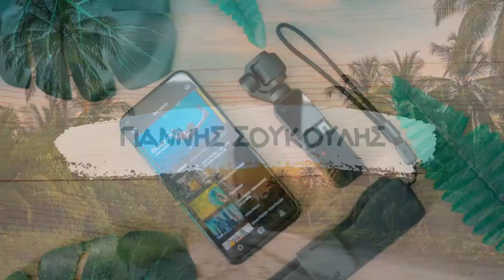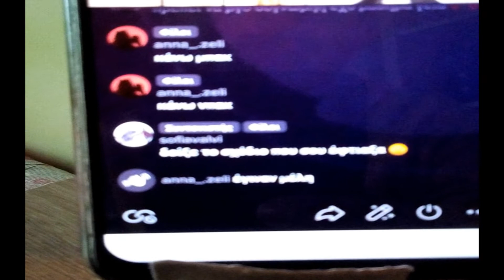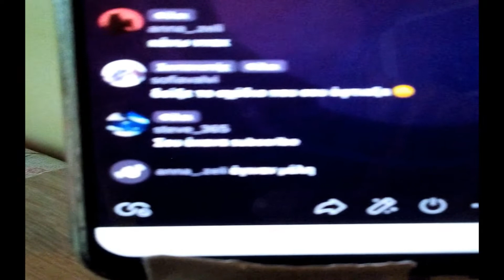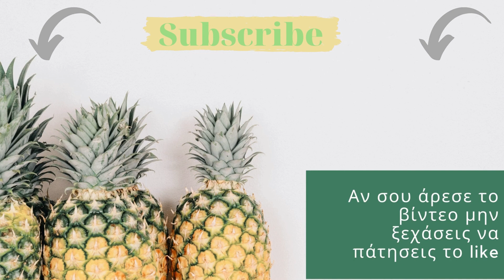Καραντι vlog! Τρώω μόνο κίτρινα νηστίσιμα φαγητά - Giannis Soukoulis​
Αλόχα Giannis Soukoulis εδώ και καλώς ήλθατε σε ένα καινούριο βίντεο μου. Σήμερα θα σα έχουμε ένα καραντι vlog όπου θα  τρώω μόνο κίτρινα νηστίσιμα φαγητά. Είναι γενικότερα ένα challenge όπου θα δούμε αν θα καταφέρω να το βγάλω εις πέρας.  Είναι ένα χαλαρό καραντινάτο vlog όπου τρώω φαγητά μόνο κίτρινα για 24 ώρες και επειδή έχει αρχίσει η σαρακοστή τρώω μόνο vegetrerian φαγητά, Οπότε όσοι και εσείς είστε vegeterian πάρτε ιδέες  τι μπορείτε να τρώτε. Επίσης αν θέλετε ποιο πολλά  βίντεο παρόμοια μην ξεχάσετε να μου το γράψετε στα σχόλια.

🕐 Δες εύκολα τα χρονικά σημεία του επεισοδίου:
00:00 | Intro
01:18 | Τρώω μόνο κίτρινα νηστίσιμα φαγητά
07:12 | Outro

🌴Photoshop: Photopea Online Photo Editor

// O ΕΞΟΠΛΙΣΜΟΣ ΜΟΥ:
✅Κάμερα: Χρησιμοποιώ κινητό
✅Web Camera: Χρησιμοποιώ laptop
✅Ένα Ring Light: Χρησιμοποιώ βάση κινητού με ring light
✅Selfie stick και τρίποδο για κινητό: Χρησιμοποιώ ένα οποιοδήποτε